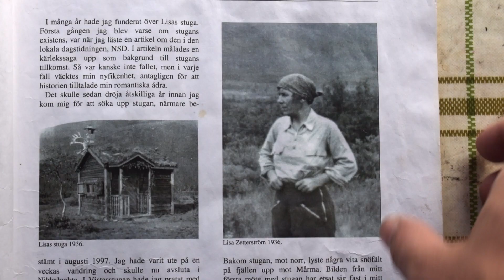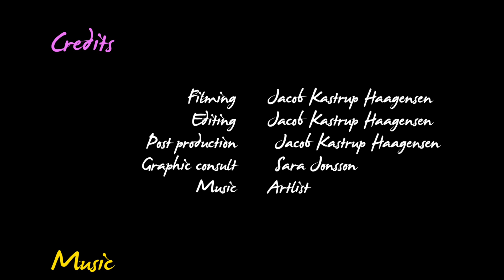Älv, Bååth & Andersson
The Swedish brothers Adam Andersson and Arvid Bååth grow up paddling open canoe. On a paddle trip with their friend Jacob to the beautiful Vistas Valley at the Kebnekaise mountains, the brothers talk about their lives with paddling while the turquoise blue waters of the river passing. The highlight or the trip is a visit to the difficult-to-access cabin of Lisa far away from trails and other people.

Swedish language and English subtitles.

Support the film and future filmmaking by buying me a cop of coffee

With @AquaBoundTV and @arvidbaath1254